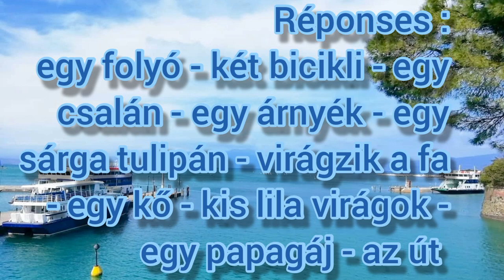🇲🇫 🇭🇺 Promenade et nouveaux mots en Hongrois - Séta és új francia szavak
♦ $ € Támogatás € $ ♦

♦ Itt követhetsz engem ♦

☺ Népszerű videóim ☺

✉ Kapcsolattartás ✉

► Facebook : Cours de Hongrois / trucs et astuces en Hongrie